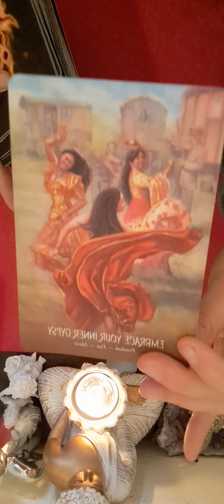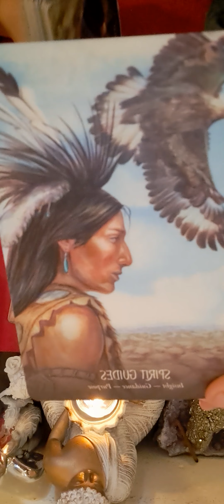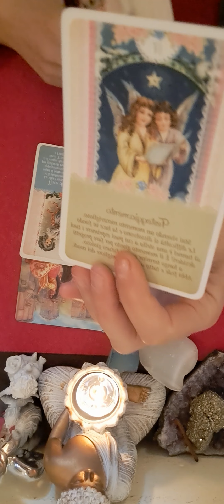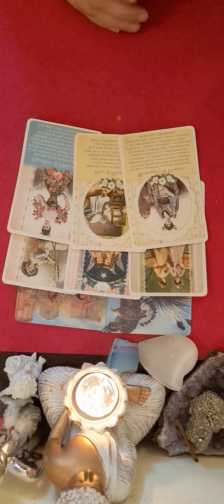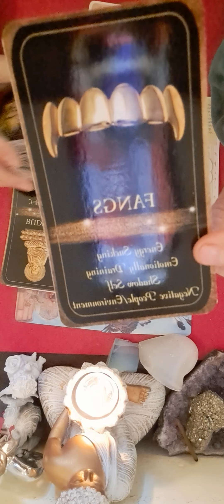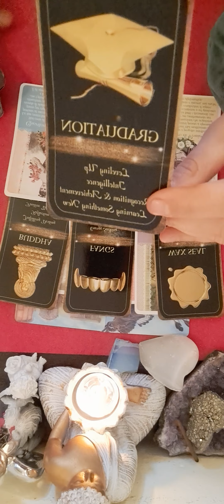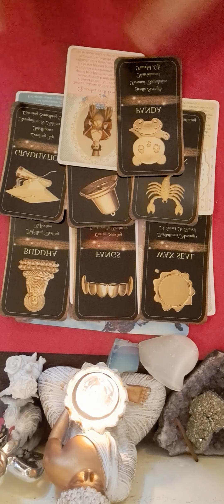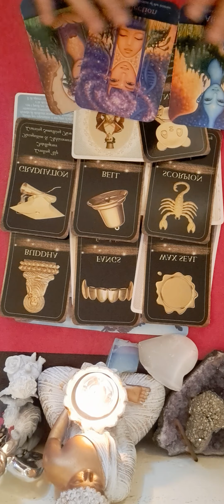🔮❤️😇✨️♌️ ZODIA LEU HOROSCOPUL SAPTAMANII 1-8 APRILIE 💚🌺💜